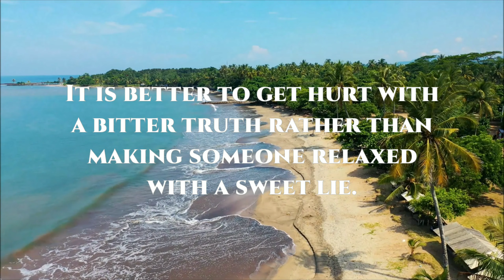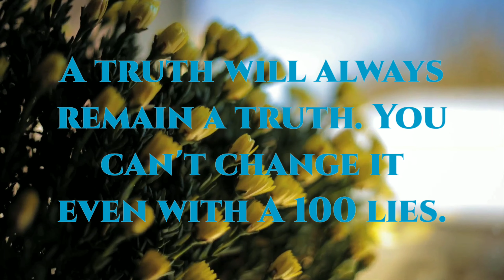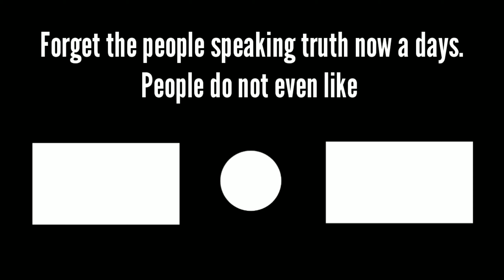THE TRUTH IS WHAT'S INSIDE YOU || Inspiring Quotes About Truth || Motivational Quotes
Namaste !!
Hi everyone !!
Truth might taste sour , sweet and bitter sometimes. The mixed complexion of taste makes it more realistic.  There maybe some truths that might devastate you for a while   else some might make you more delighted.
Whatever the truth would be , it should be known.
Cus we never can seal it inside an envelope.

On being a general topic I've tried to pen down some self written quotes.
Hopefully you'll enjoy it .